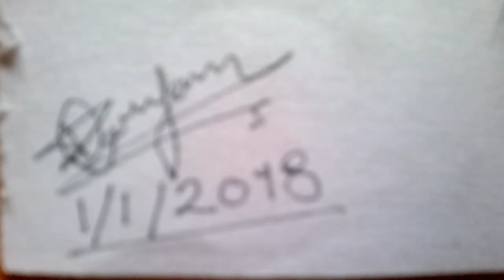(realism)# cat and butterfly drawing timelapse by artist a.das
hyperrealism cat and butterfly drawing and this drawing original timings 6 hour 41 minutes I hope like this video please like share and comment and this painting using for charcoal and dry brush painting I hope like this video and please subscribe my YouTube channel